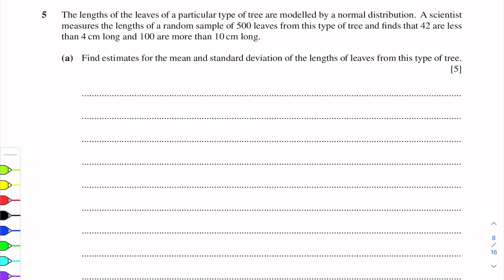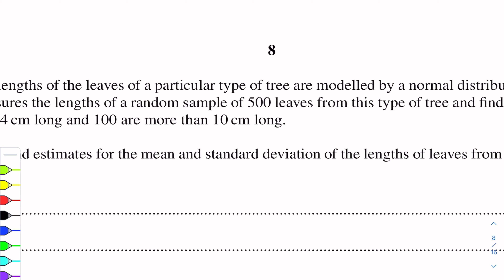A-Level Maths - NORMAL DISTRIBUTION 9709/53 M/J 2021 Q#5 Solution | Ultimate Guide (Part 3)